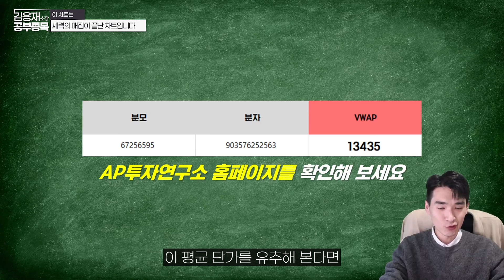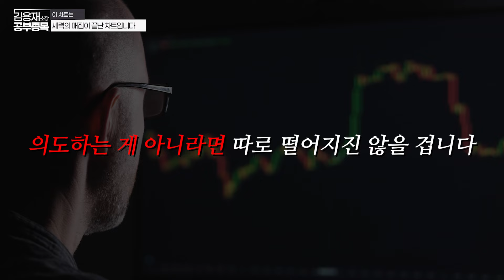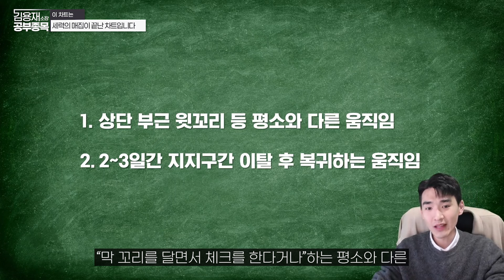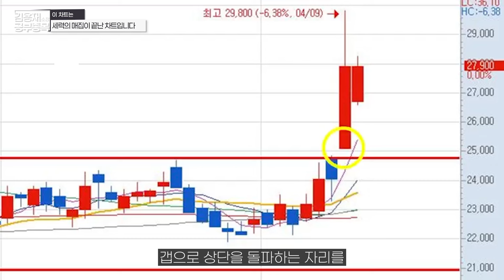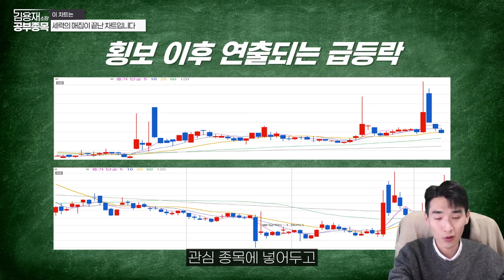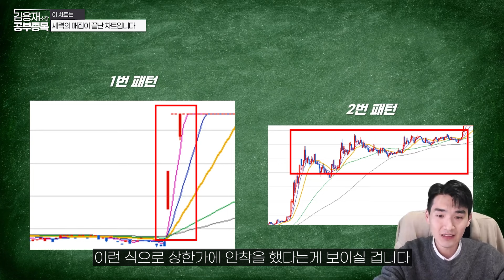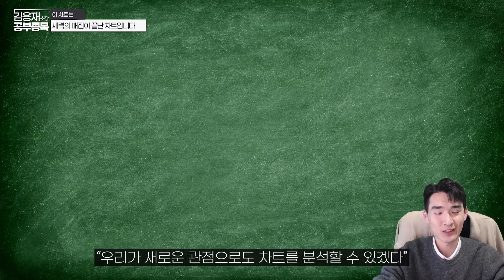[자료 첨부] 세력은 급등 전 이 신호를 보낼겁니다. 확실하게 이용하세요!